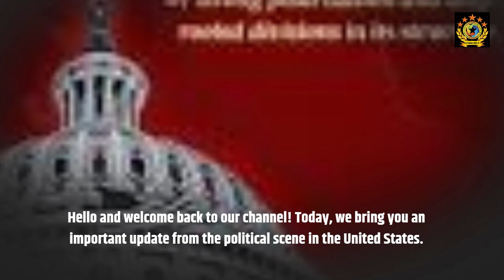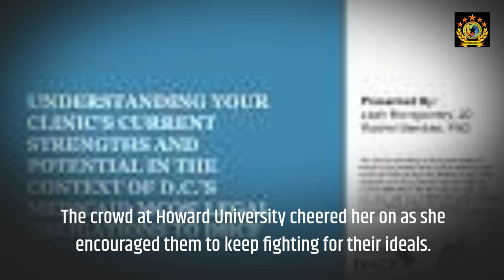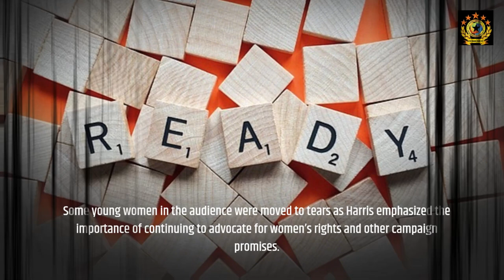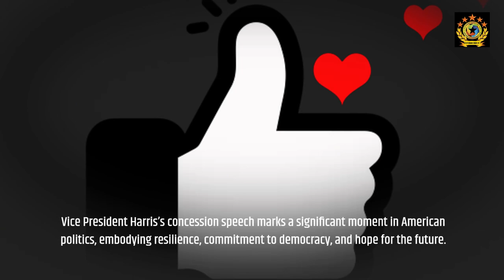Kamala Harris Concedes Presidential Race Pledges Peaceful Transition to Trump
in her powerful speech at Howard University, Vice President Kamala Harris concedes the presidential race to Donald Trump and emphasizes a commitment to peaceful transfer of power. Harris’s message highlights respect for democracy, resilience, and the future of American ideals. Tune in for a breakdown of her impactful words."